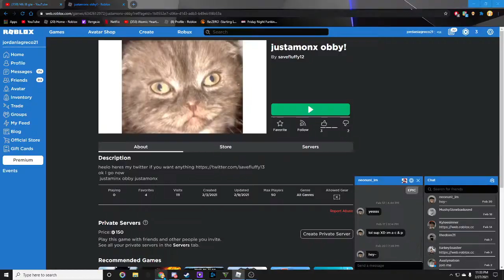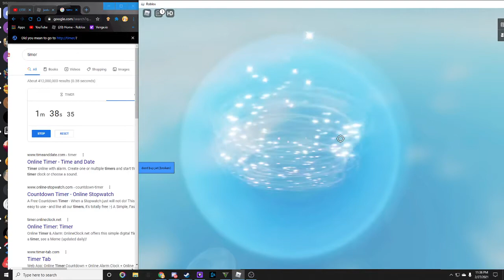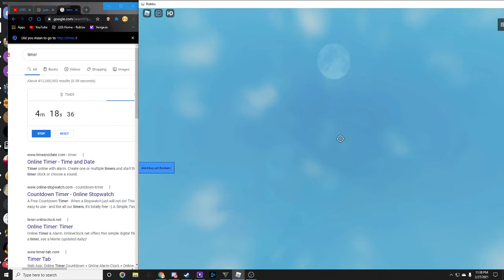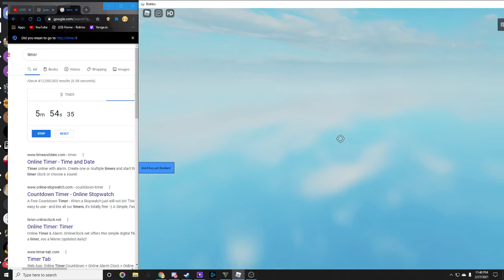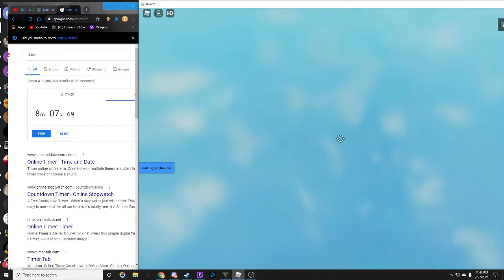OFFICIAL JUSTAMONX OBBY SPEED RUN GONE WRONG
hllo